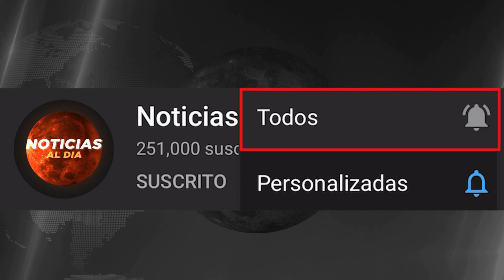NOTICIAS DE ULTIMA HORA VENEZUELA HOY 22 DE FEBRERO 2021, DURO MENSAJE A LA ONU, VIAJES HOY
VENEZUELA HOY 22 DE FEBRERO DEL 2021
noticia estados unidos De hoy 22 de FEBRERO del 2021

noticias Telemundo 22 de FEBRERO del 2021

ULTIMAS NOTICIAS DE VENEZUELA EN VIVO 22 DE FEBRERO 202
hoy ultimas noticias 22 DE FEBRERO 2021

hoy ultimas noticias 22 DE FEBRERO DEL 2021
hoy ultimas noticias de Venezuela 22 DE FEBRERO DEL 2021

NOTICIAS DE VENEZUELA EN VIVO 22 DE FEBRERO 2021
FEBRERO 2021
Hoy 22 De FEBRERO
noticias en vivo del dia hoy 22 DE FEBRERO 2021
hoy ultima hora 22 DE FEBRERO 2021
ULTIMAS NOTICIAS DE HOY EN VENEZUELA 22 DE FEBRERO 2021
NOTICIAS DE VENEZUELA HOY 22 FEBRERO 2021, EN VIVO
ULTIMA HORA HOY EN VENEZUELA 22 DE FEBRERO 2021
noticias estados unidos 22 de FEBRERO del 2021

NOTICIAS DE VENEZUELA EN VIVO HOY  22 DE FEBRERO 2021
Noticias de hoy Venezuela 22 de FEBRERO 2021

NOTICIAS EN VENEZUELA HOY 22 DE FEBRERO DEL 2021

NOTICIA DE VENEZUELA 22 DE FEBRERO DEL 2021
Venezuela último Minuto hoy 22 de